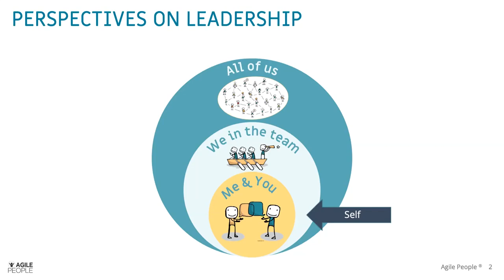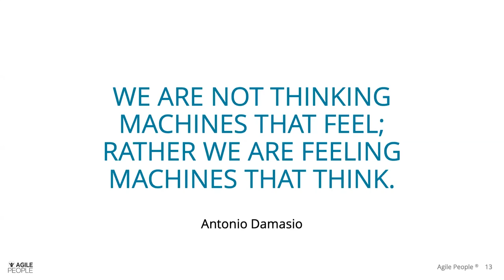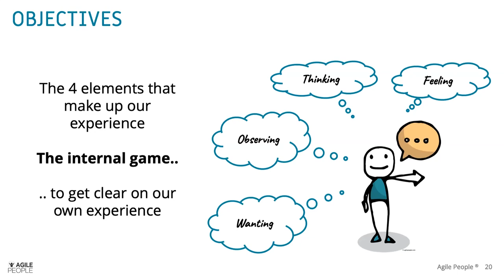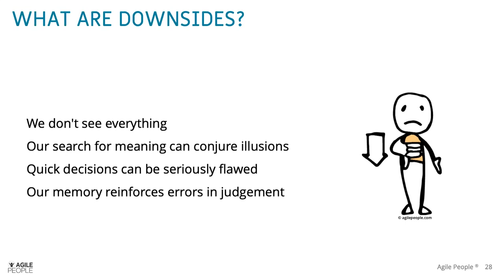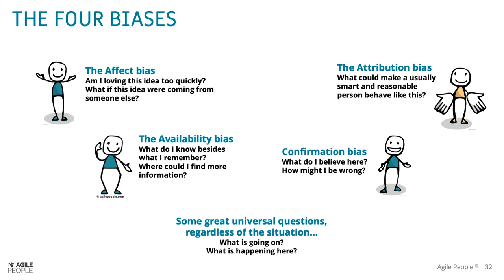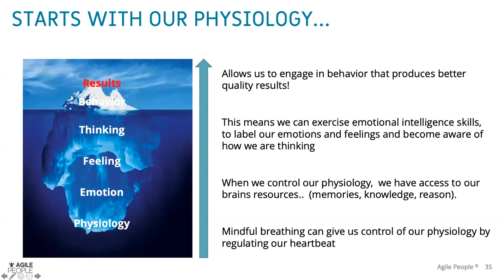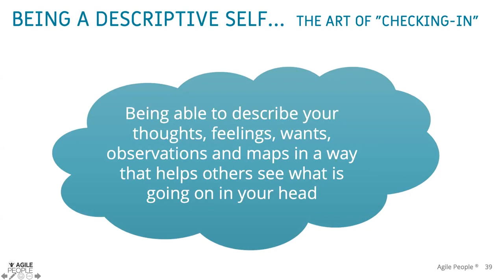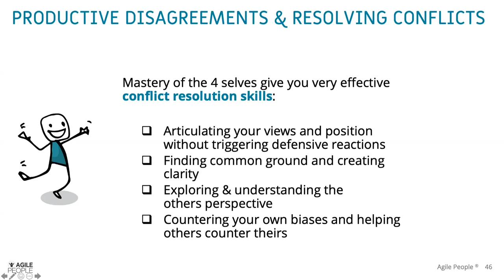Human biases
The most common biases and how you can handle them